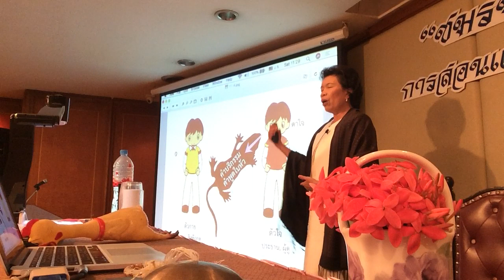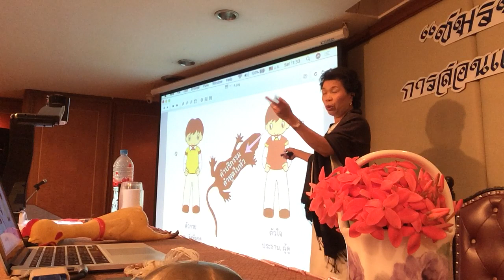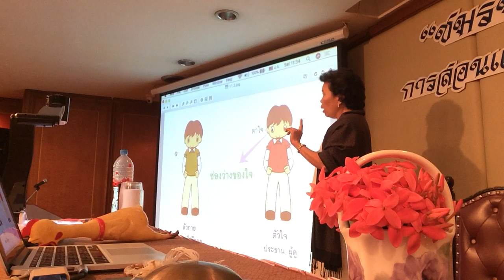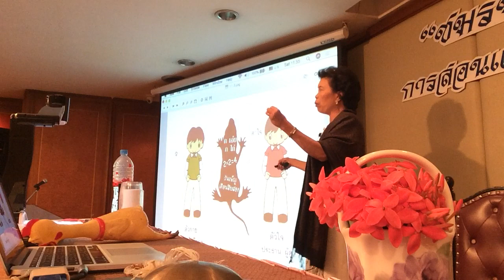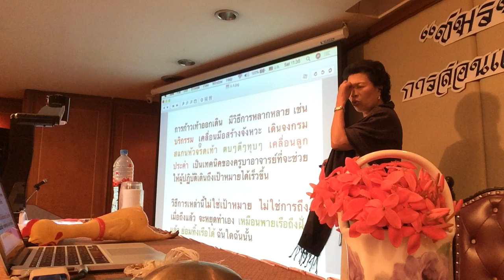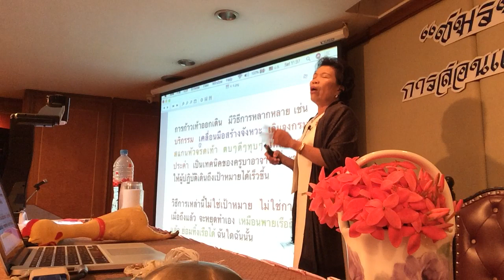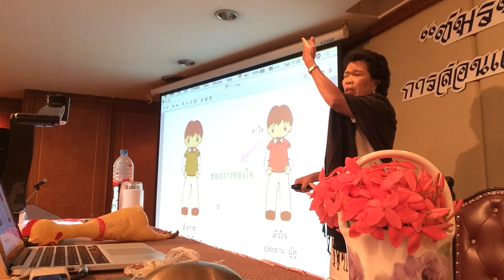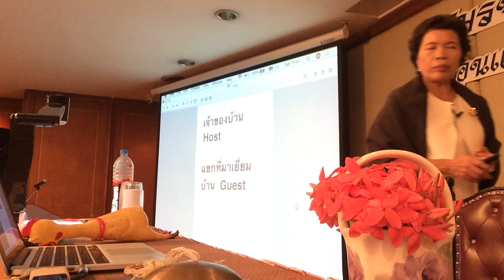ทำไมจึงไม่ควรบริกรรม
อบรมพาตัวใจกลับบ้าน รุ่นที่ ๕
รอบก้าวหน้า ๑๓-๑๔ ตุลาคม ๒๕๖๑
โรงแรมเอเซีย